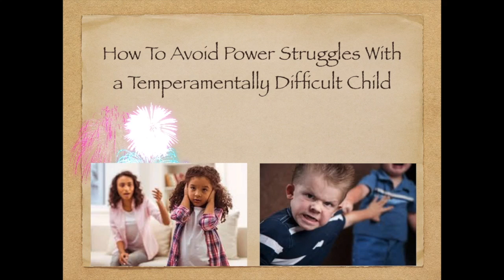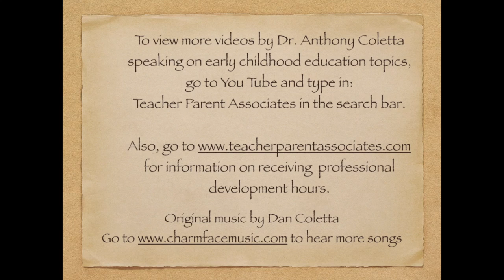How To Avoid Power Struggles With a Temperamentally Difficult Child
This video is about  how to avoid power struggles with a temperamentally difficult child. Dr.Coletta suggests that parents not argue with a child and give a choice instead.

For more information on young children, including lessening anxiety, increasing cooperative behavior and preparing preschoolers for kindergarten, order Dr. Coletta’s new e-book titled: “Parenting Tips for Reducing Anxiety and Difficult Behavior in Young Children,” now available on Amazon.com

Also, get his free book, “Reminders, Reflections, Revelations: Quotes for Parents of Young Children” by going